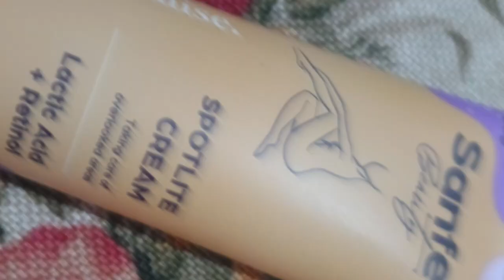3 दिन - काली गर्दन को गोरा करने वाली क्रीम | Whiten Skin Treatment | Brijwasi Girl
3 दिन - काली गर्दन को गोरा करने वाली क्रीम | Whiten Skin Treatment | Brijwasi Girl